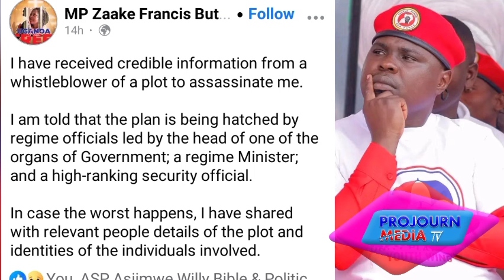Kitalo Okutemula Bobi wine nfanfe we Francis zaake ABa museveni ne securityye Balayide omumiza omusu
I have received credible information from a whistleblower of a plot to assassinate me.
I am told that the plan is being hatched by regime officials led by the head of one of the organs of Government; a regime Minister; and a high-ranking security official.
In case the worst happens, I have shared with relevant people details of the plot and identities of the individuals involved.